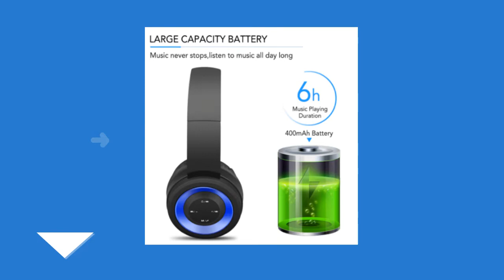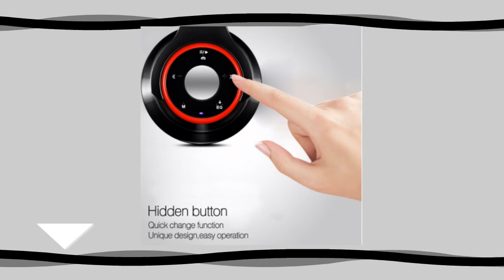Best Wireless Bluetooth Earphone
This video will help you find the best Wireless Bluetooth Earphone. The highest quality Best Wireless Bluetooth Earphone I have found. I think you can take a peek from the Best Wireless Bluetooth Earphone I have chosen.

Here are links to name & prices.

1. Name: Memories Music Bluetooth earphone headphones sport Support TF card FM

2. Name: Best headphones Bluetooth Earphone Wireless Earbuds With Charging Box

3. Name: AYVVPII Best earphones Wireless Stereo Bluetooth Headphones